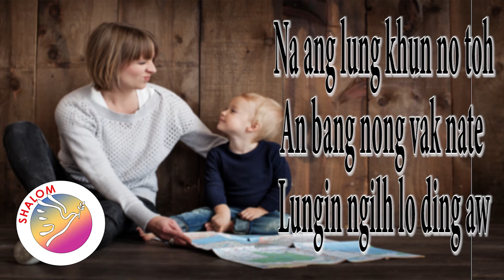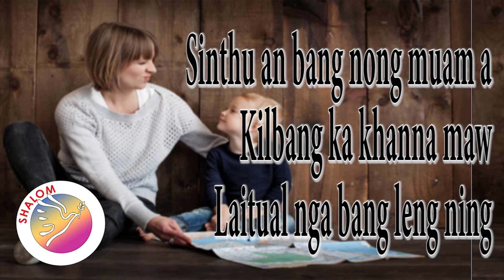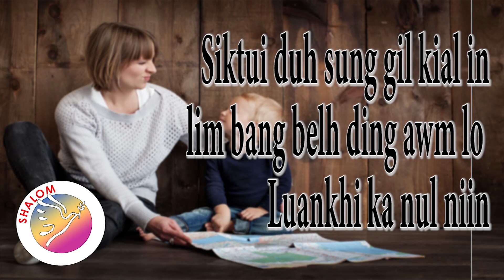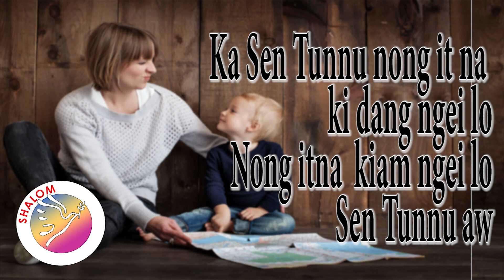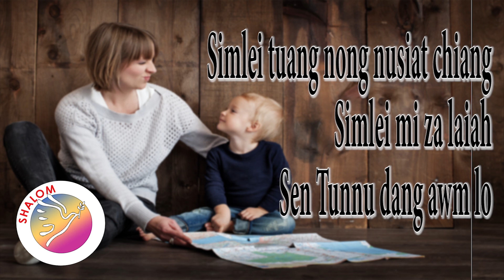LENGTONG PAUNO - KA SEN TUNNU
Sim lei mimbang ka pian chil
Sen zu bang ka mom lai
Ka Sen Tunnu,
Na ang lung khun no toh
An bang nong vak nate
Lungin ngilh lo ding aw
Ka Sen Tunnu
Nong it na ki dang ngei lo
Nong itna  kiam ngei lo
Sen Tunnu aw
Simlei kum sawt khua bang hing khom
Tang bang dam khom in
Sian in hong siam hen aw
Ka Sen Tunnu

Mim bang pianna vang kho nuam
Zua sau siang lim nuam ah
Ka Sen Tunnu
Sinthu an bang nong muam a
Kilbang ka khanna maw
Laitual nga bang leng ning

Gua lai sol bang ka heina
Zing khual zin ka zinna
Ka sen Tunnu
Siktui duh sung gil kial in
lim bang belh ding awm lo
Luankhi ka nul niin

Gual in pak bang hong toi niin ,
Thupha ka san niin ka Sen Tunnu
Lung deih li bang ching in
Lung tup tui bang tung niin
Tuang ka tunni in zawng

Ka Sen Tunnu
Simlei kum sawt gua bang hing khom
Tang bang dam khom leng
Sen Tunnu aw
Simlei tuang nong nusiat chiang
Simlei mi za laiah
Sen Tunnu dang awm lo
KA SEN TUNNU